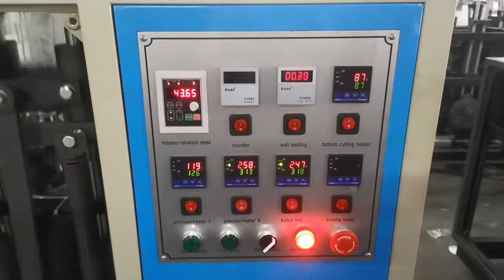DS-L16 12OZ paper cup machine testing on2020.09